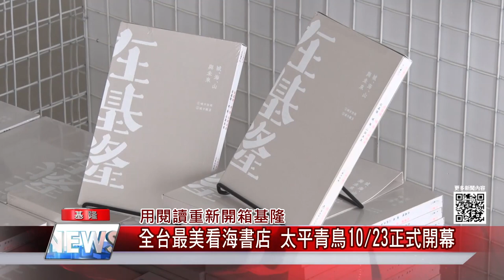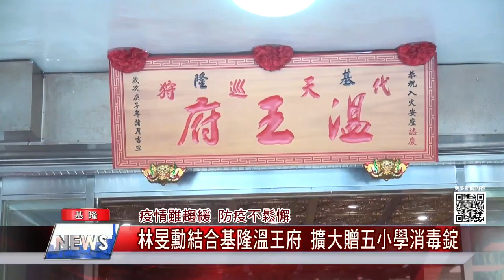新聞 基隆|地方 大小事|市政 建設|中嘉新聞|1101020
快速掌握基隆在地大小事

0:00 開場
00:27 用閱讀重新開箱基隆-全台最美看海書店 太平青鳥10/23正式開幕:
04:20 奧運新增項目-3對3EXE國際聯盟賽 10/23基隆商工開打
07:41 家長反應校園PU跑道老舊 擔心學生安全
11:35 慈雲寺捐防疫物資.應勤設備 感謝消防局辛勞
15:19 華南銀行七堵分行-助三分局防詐騙 楊秀玉贈紅包感謝行員機警
20:10 疫情雖趨緩 防疫不鬆懈-林旻勳結合基隆溫王府 贈五所小學消毒錠
22:53 走了20年分隔島缺口被封 居民聯合陳情

臉書追起來
Home 中嘉- 吉隆有線電視

趣聞不漏接
吉隆官網(中嘉新聞)

喜歡看電視?